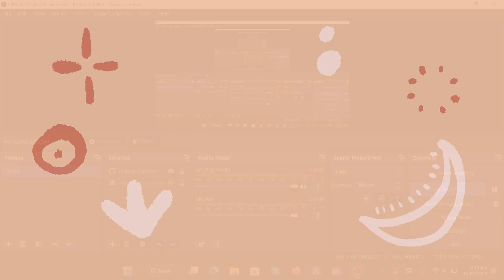cooking fever level 37 & 38 bakery gameplay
Hey everyone! It's your girl Z here with another Cooking Fever video, today it's the bakery levels 37 & 38, so sit back and enjoy. Thanks!